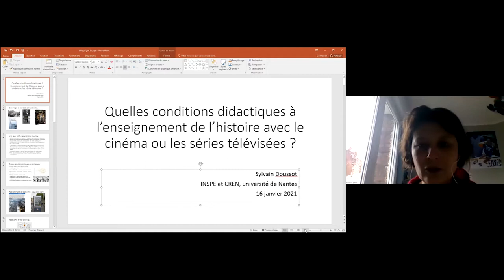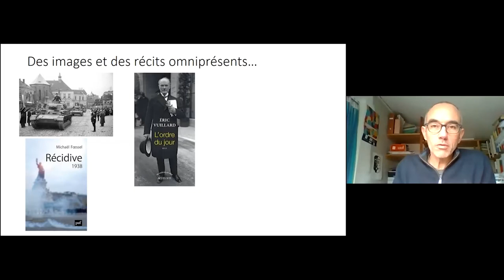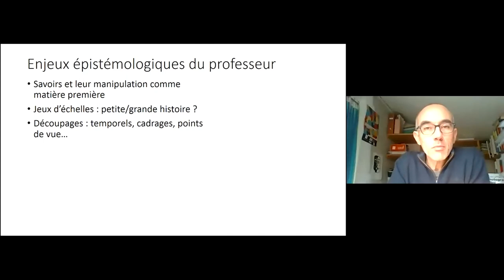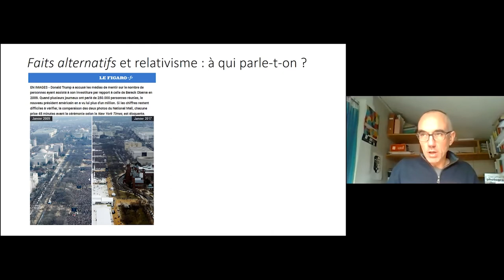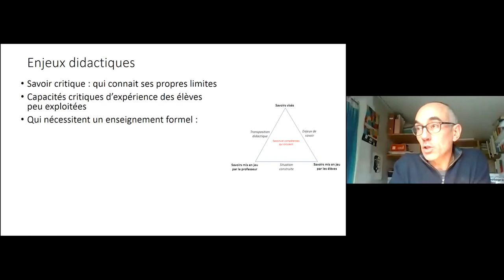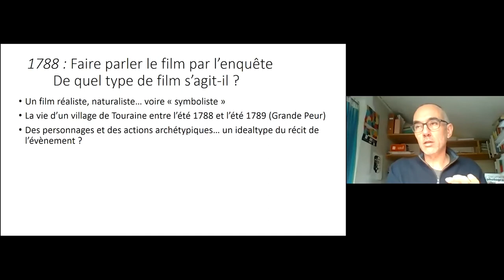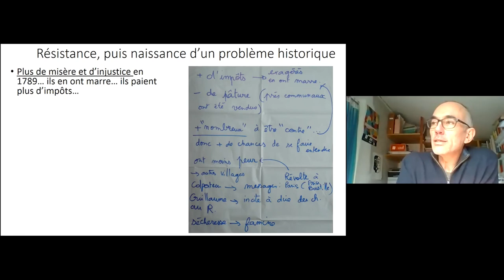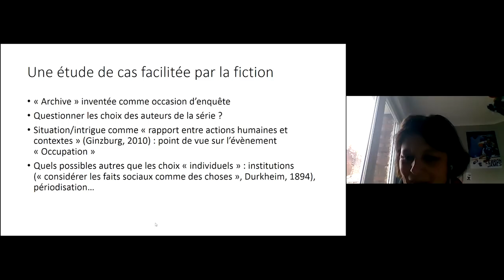Sylvain Doussot - Enseigner avec les séries télé ou le cinéma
Quelles conditions didactiques à l’enseignement de l’histoire avec le cinéma ou les séries télévisées
Sylvain Doussot, professeur des universités, Centre de recherche en éducation de Nantes (CREN), Université de Nantes.